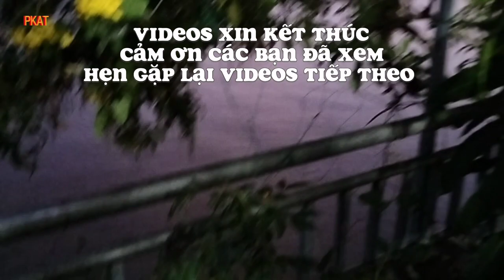CÂU CÁ GIẢI TRÍ - cái kết nướng nghệ tại chỗ quá xá đã _ phúc khang ẩm thực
CÂU CÁ GIẢI TRÍ - cái kết nướng nghệ tại chỗ quá xá đã _ phúc khang ẩm thựcCÂU CÁ GIẢI TRÍ - cái kết nướng nghệ tại chỗ quá xá đã _ phúc khang ẩm thực